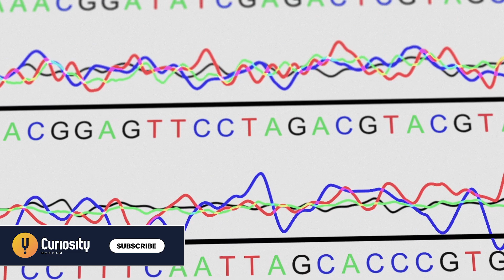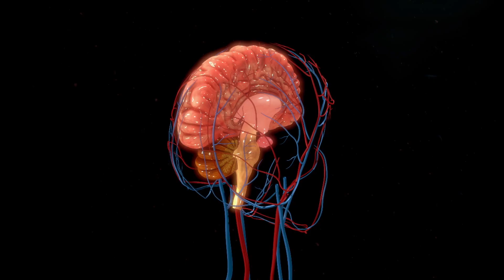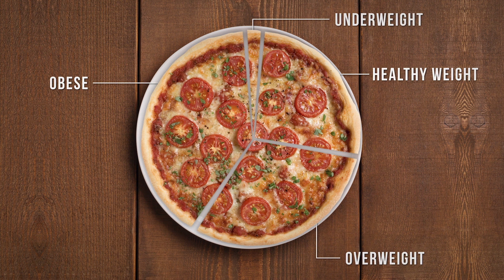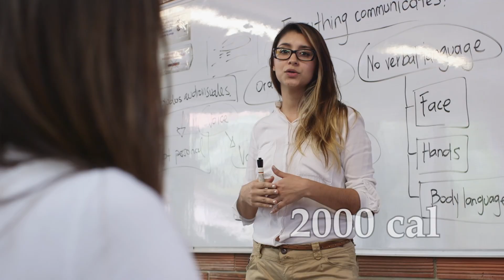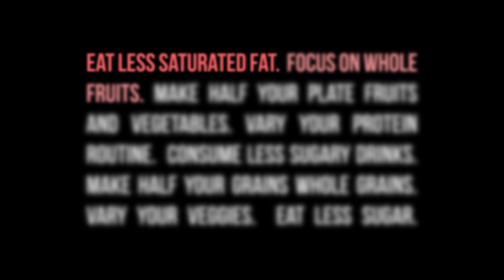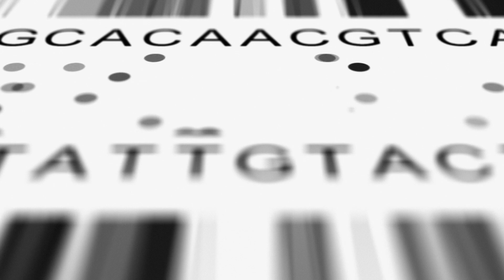Why Most Diets Fail, According to Science | Bright Now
Ever wondered just how much control you truly have over your weight? New research might hold the answer, shedding light on the science behind weight management and revealing surprising insights for frequent dieters. Is it all about willpower, or is there more to the story?

Bright Now, Skinny Genes

Have you ever wondered how much control you really have over your weight? New research may have an answer to that very question asked by many frequent dieters.